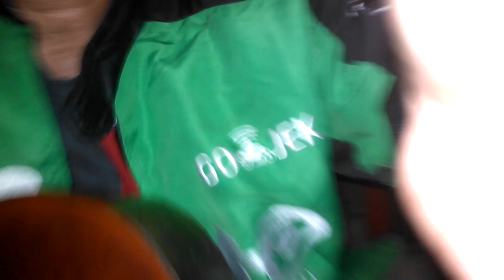Lion Man fingerstyle gitar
Versi gatot harsono sendiri lagu dari Jepang terima kasih telah mendengar jgn lupa tolong bantu like dan subscribernya supaya ojek online bisa semangat dlm berkarya,bekerja dan dikenal banyak org selalu dihargai terima kasih banyak .